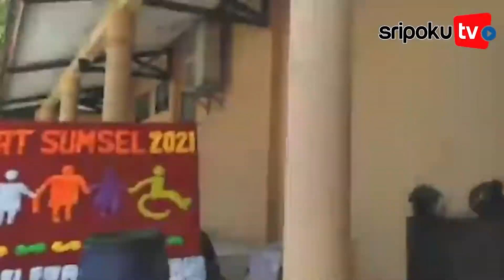Mang Jack Sripo | Mengenal Tanjak Palembang dan Cara Membuat Tanjak Palembang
Banyak yang Tak Tahu! Ternyata Begini Bentuk dan Cara Membuat Tanjak Asli Palembang

Tanjak merupakan salah satu warisan budaya kota Palembang, Sumatera Selatan (Sumsel).

Tanjak biasanya sering dikenakan saat acara adat.

Sayangnya, tanjak yang kerap dipakai oleh warga Palembang ini bukanlah tanjak asli turunan pejabat Sriwijaya.

dan banyak yang tidak tahu cara maupun bentuka asli dari Tanjak Palembang.

Berita Selengkapnya :

Yuk lihat informasi terkini bersama kami, di:

Palembang.tribunnews.com

Editor: Bima
Sumber: Mang Jak